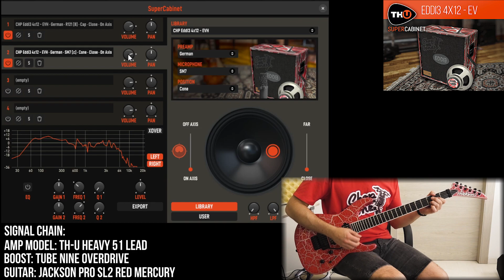TH-U SuperCabinet | Eddi3 4x12 EV (EVH 5150III 4x12 + Celestion G12EVH)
Eddi3 4x12 EV is the Choptones Supercab IR Library created by capturing an EVH 5150III 4x12  loaded with Celestion G12EVH speaker.

Guitar used -
Jackson PRO SL2 Red Mercury